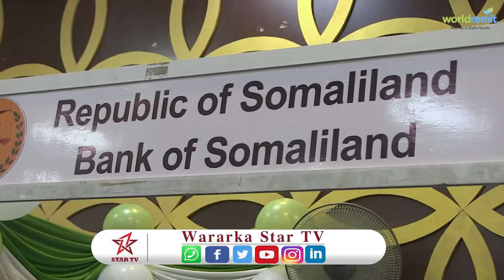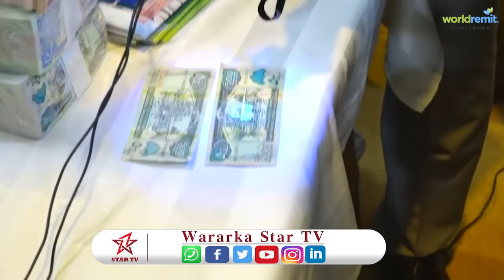Baanka Dhexe ee Somaliland oo Soo bandhigay Qalab lagula Soconayo lacagta faalisada